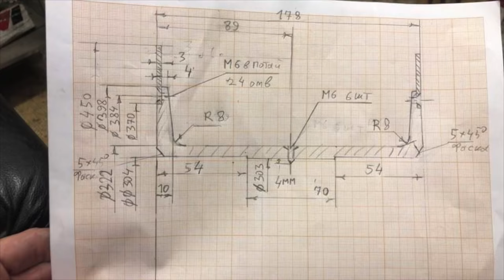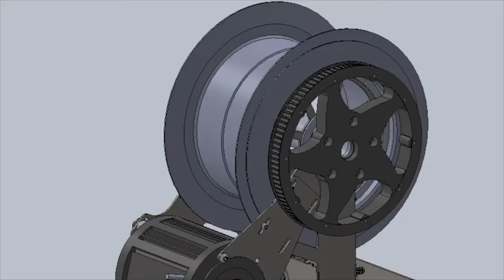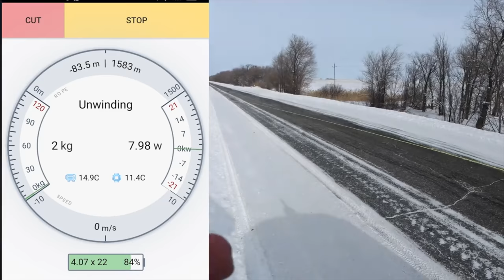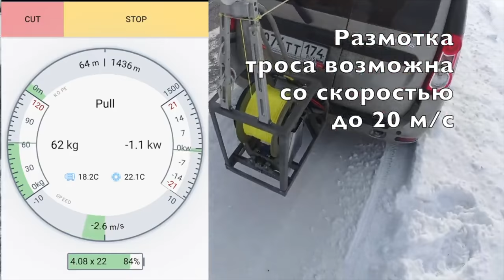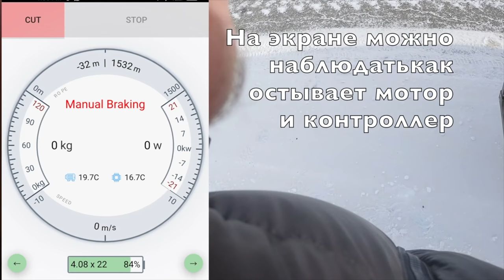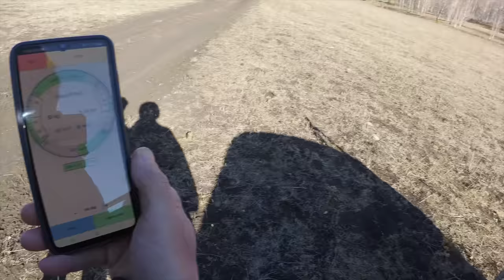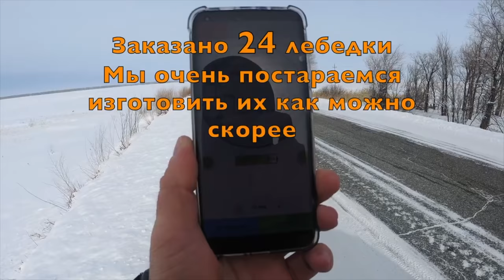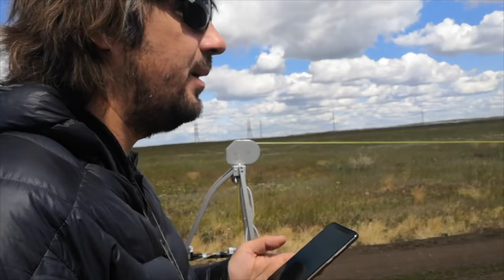Электролебедка для парапланов и планеров. Ступенчатая буксировка на 1300 метров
Как одному летать высоко? Обычная лебедка поднимает параплан на высоту 50% от начальной длинны троса и требует оператора. Чтобы подняться высоко нужно длинное поле. Или наша электрическая лебедка управляемая по радио.
Это Счастье, которое всегда с тобой!
И двойное счастье, потому что может затягивать не только парапланы и дельтапланы но и легкие планера!
Для параплана старт возможен даже с маленькой поляны в 400-500 метров с последующей ступенчатой затяжкой выше 1000 метров. Весит 40 кг. Устанавливается на фаркоп.
Легкий малоинерционный углепластиковый или алюминиевый барабаны на 2500 метров троса. Литиевая батарея весом в 38 кг в багажнике. Автономность - 20 затяжек или неограниченная работа с легким маломощным (2 Квт) дешевым генератором.

Активный и пассивный режимы. В пассивном заряжает батарею. Севшую батарею можно зарядить размоткой троса под нагрузкой. Режимы меняются автоматически.
Принудительное охлаждение всех компонентов.
Защита от перегрева батареи, мотора, контроллера.
При этом защита не отключает лебедку, а просто немного уменьшает тягу до безопасного по температуре уровня.
Управление через приложение в телефоне и через радиоручку. При сбое протокола связи лебедка  встает в безопасный режим.

Возможны две версии. С прямым приводом (мотор-колесо 12 Квт ном 24 Квт пик) и редукторная с тихим зубчатым ремнем.

Прототипы лебедки тестировались в не простых условиях 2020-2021 годов.
При создании лебедки успешно решен ряд технических сложностей связанных с программированием, управлением и работой контроллеров, охлаждением моторов и батарей, сборкой и защитой батарей. Моим коллегой Кириллом Костюченко проделана огромная работа и разработано управления на основе программы с открытым кодом.
1) Приложение для VESC контроллера (branch skypuff)
Это реально новая эра парапланеризма.
Будущее наступает!

Ваш небесный экспериментатор
Игорь Волков.